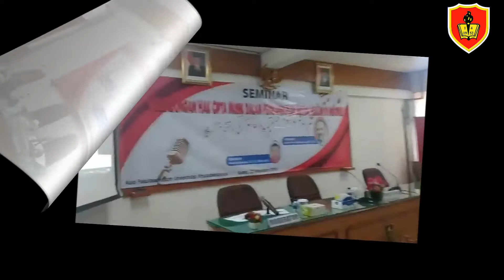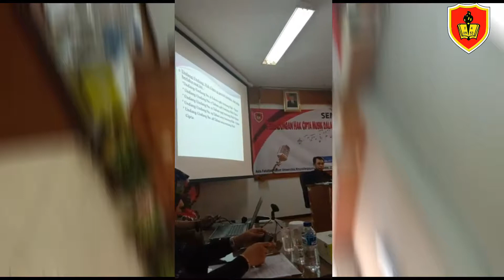Seminar Lokal "Perlindungan Hak Cipta Musik dalam pembangunan sistem hukum di Indonesia".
Seminar Lokal Fakultas Hukum UNKRIS

Dengan pembicara Dekan Fakultas Hukum UNKRIS Sophar Maru Hutagalung, S.H., M.H.

Dengan tema "PERLINDUNGAN HAK CIPTA MUSIK DALAM PEMBANGUNAN SISTEM HUKUM DI INDONESIA"

Di Moderator oleh Hendra Haryanto, S.H., S.E., M.M., M.H.

Dengan diadakannya seminar lokal dalam Fakultas Hukum agar dapat dimanfaatkan bagi seluruh mahasiswa FH UNKRIS dapat menambah wawasan tentang Hak Cipta Musik yang merupakan bentuk hukum kekayaan intelektual yang melindungi karya asli dari penciptanya. Adapun hak kekayaan intelektual yang patut diketahui salah satunya yaitu hak cipta.